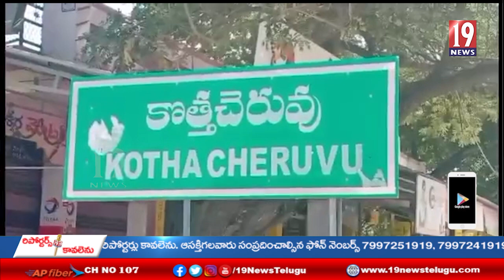రైల్వే బ్రిడ్జి కింద పెద్దయెత్తున నీరు చేరడంతో రాకపోకలకు ఇబ్బందులు పడుతున్న ప్రజలు - అనంతపురం జిల్లా